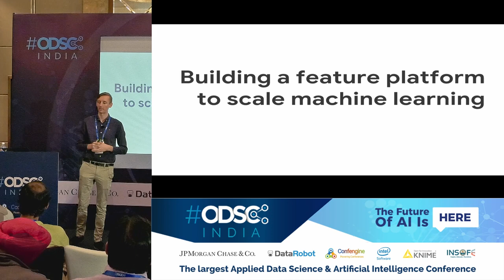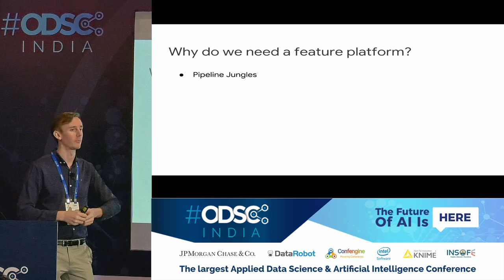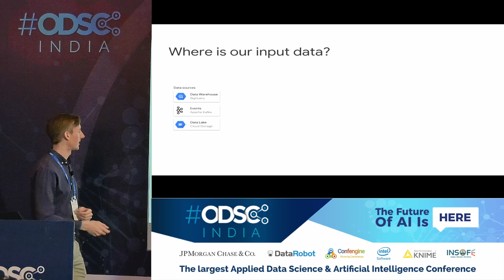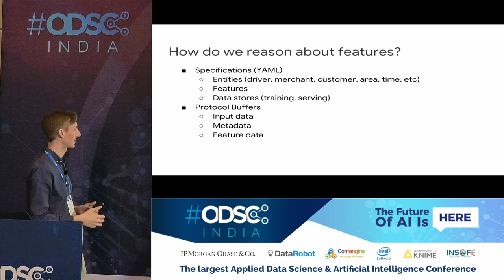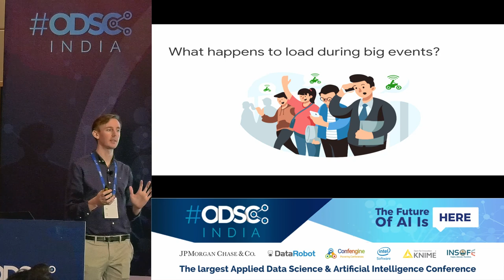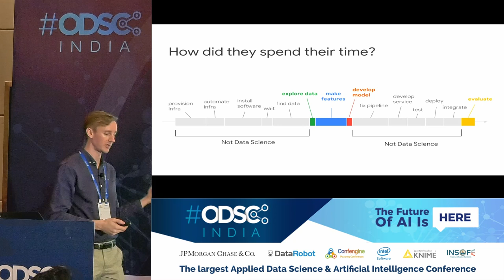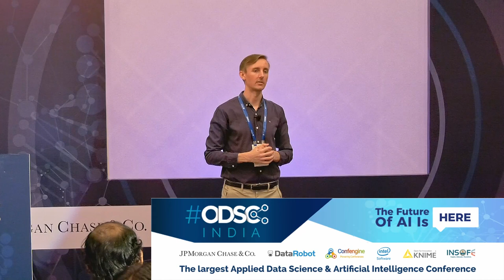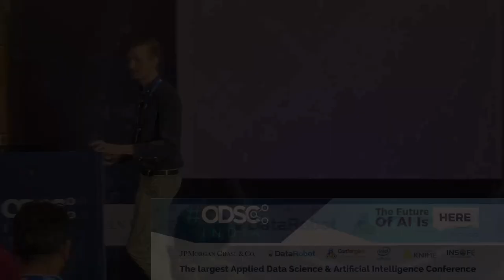Building a Feature Platform to Scale Machine Learning at GO-JEK by Will Pienaar at ODSC_India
Go-Jek, Indonesia’s first billion-dollar startup, has seen an incredible amount of growth in both users and data over the past two years. Many of the ride-hailing company's services are backed by machine learning models. Models range from driver allocation, to dynamic surge pricing, to food recommendation, and process millions of bookings every day, leading to substantial increases in revenue and customer retention.

Building a feature platform has allowed Go-Jek to rapidly iterate and launch machine learning models into production. The platform allows for the creation, storage, access, and discovery of features. It supports both low latency and high throughput access in serving, as well as high volume queries of historic feature data during training. This allows Go-Jek to react immediately to real world events.

Find out how Go-Jek implemented their feature platform, and other lessons learned scaling machine learning.